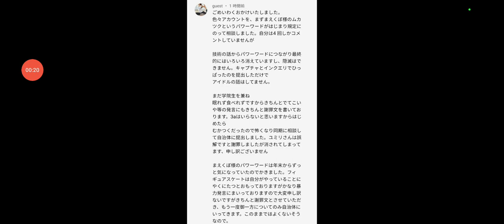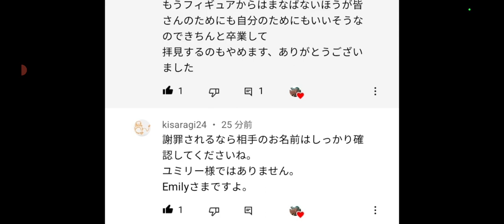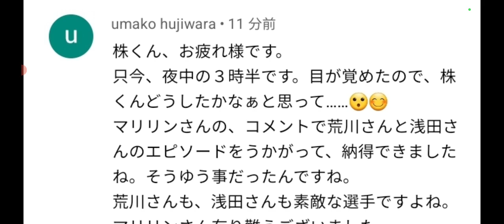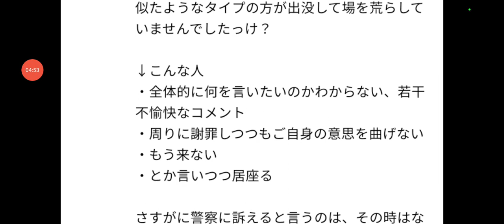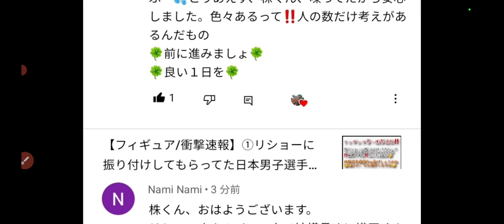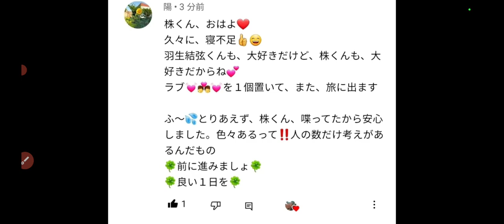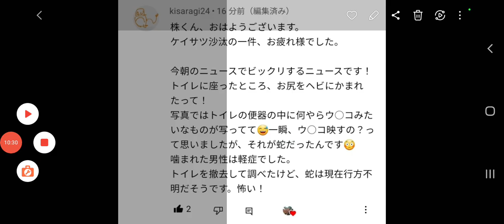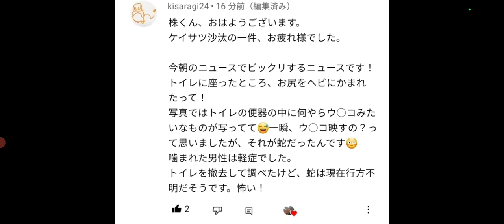【速報/フィギュア/株くん/全読み】①また自治体へ訴えに行くの⁉️②リショー様と織田くんのシーンにボヤけて写る選手は誰か話題に‼️③極めて怖い話が入りましたね😱日本のどこなのか⁉️⁉️⁉️⁉️⁉️